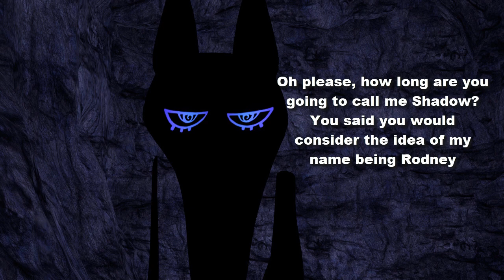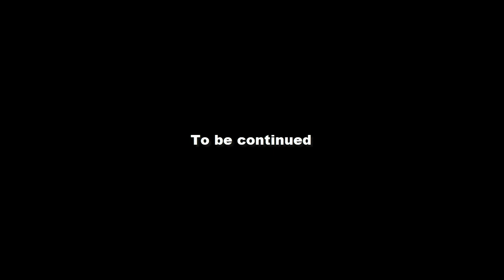Sonic Multiverse E13 - Mentor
Sonic Against The Multiverse is MY fanmade series that will have about 10 to 20 episodes that will last about 40 minutes, made in "animatic" style on the SFM program and edited through Camtasia (as I mentioned in earlier clips, my computer is terrible so I don't have much choice ). I will try to make each of the characters in the episodes according to their characters. Episodes will NEVER be monetized if they have copyrighted music.

Search stuff:
Sonic Vs Raiden
Shadow The Hedgehog
Shadow VS Thanos
Raiden VS Thanos
Sonic VS Thanos
Thanos death
Sonic The Hedgehog
Sonic anination
Sonic
Undertale
Undertale Sans
Sans Undertale
Sans VS Sonic
Sans
Sans and Sonic
Sans VS Shadow
Sans Undertale and Sonic
Sans Sonic
Sonic Undertale
Shrek vs Kung fu Panda
Shrek vs Po
Penguins of madagascar animation
Penguins Of Madagascar and Shrek
Buck Wild
Buck and Puss in Boots
Geese Howard
Plankton
Sonic Prime
Sonic Prime new season
Sonic Prime seasons 2
Sonic series
Sonic sfm
Death note sfm
Death Note sequel
Death Note 2
Eggman vs Plankton
Plankton Sonic
Jinx and Sonic
Jinx And Raiden
Tmnt 2012 vs Tmnt 2003
Tmnt 2012
Ninja Turtles sfm
Tmnt sfm
Tmnt vs penguins of madagascar
Skipper Vs Leonardo
Kowalski VS Donatello
Sonic and Jinx
Jinx animation fight
Sonic VS Jinx
Arcane Jinx
Arcane
Arcane and Sonic
Arcane X Sonic
Sonic Enemy
Female Raiden
Raiden girl
MGR raiden female
Shredder
TMNT 2003 Shredder
Shredder 2003
Ch'Rell
Shredder vs Shredder
Shredder VS Raiden
Sonic VS Shredder
Shredder Ch'rell
Sonic Multiverse
sonic multiverse
Sonic multiverse
Sonic VS Shadow
Avatar
Avatar Legend Of Korra
Avatar fan animation
Korra fan animation
Leo 2012
Spongebob
Spongebob And Patrick
Squidward
Mr Krabs
Krusty Krab
Spongebob And Ninja Turtle
Death Note
Death Note L
Death Note Light
Death Note Near
Death Note X Sonic
L and Sonic
Light And Sonic
Near and Sonic
Near
Nate River
Nate River And Sonic
Near VS L
Near VS Light
Lazy Town
Lazy Town we are number one
We are number one
We are number one baldi
we are number one ai cover
Baldi we are number one
Baldi ai cover